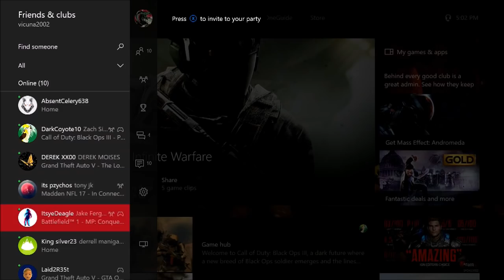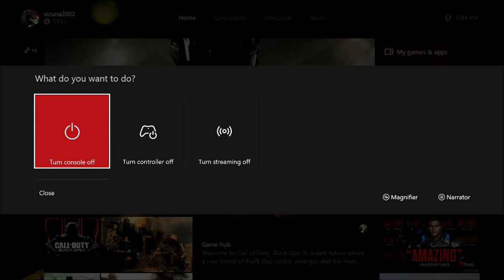IM BANNED!?!?+ DISCUSSION ABOUT COD ITSELF WITH VICUNA!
Add my Snapchat! It's Vicuna02

Add me on Xbox one or PS4, Both my Gamertags are vicuna2002 :D

UGP Crew
Andy Movement
Phantom Glitching
HAKR ELITE
ChaddermanHd
MR White
Michaels Adventures
Silent Nine
UGP LukeA
z CerealGlitchers
StraightupGlitch

I love all you amazing people who love my content, I'll Always be posting THE best Glitches on my channel ;)

Otherwise Vicuna2002 signing out